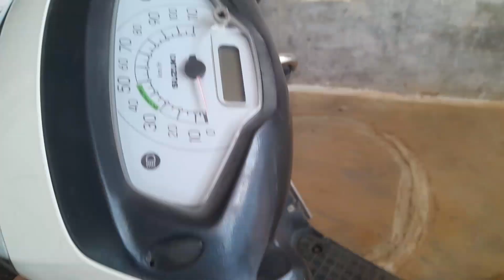मेरे हाथ में क्या हो गया | Daily Vlogs | VLOGWITHANAND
Hello guys my name is ANAND BADGAIYAN

This is anand badgaiyan

On the channel I share my life with you guys.

I am an Vlogger

My vloging channel- VLOGWITHANAND

Vlog,
Vlogs,
Blogs,
Bilog,
Bilogs,
vlog video,
AnandBadgaiyan,
Vlogwithanand,
ANANDVLOG,
Monukirasoitech,
Yaatri,
Nikkuvlogz,
Priyankayogitiwari,
souravjoshivlogs,
Shivanikumariofficeal,
Vijayriyavlog,
Armanmalik,
parasthakaralvlog,
Youtube Video,
Youtube vlog video,
Funny Vlog,
Daily Vlog,
Daily Vlogs,
Daily Routine vlog,
Daily swag,
Daily Vlogger,
Daily Life,
Daily Lifestyle,
Cute couple,
Cutecouple Vlogs,
Cute couple Channel,
Cutecouple Funny dialog,
Cutecouple Funny prank videos,
Cute couple 💑,
Village vlog,
Village vlog background music no copyright,
Village vlog romance,
Village vlog aunty,
Village Vlogger,
Village life,
Village lifestyle,
Village lifestyle vlog,
Village Vlogs,
Love marriage,
Love marriage vlog,
Love Status,
Love marriage or arrange marriage,